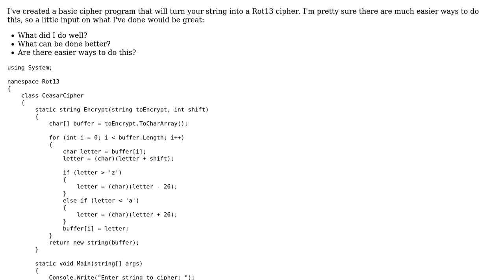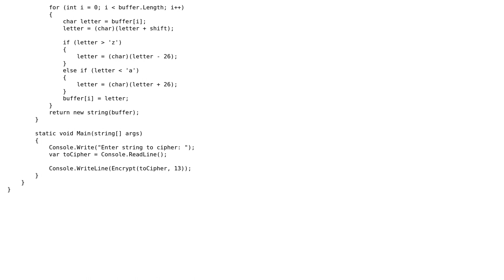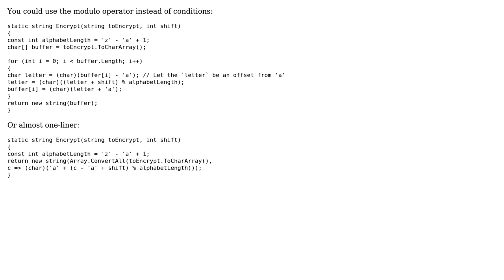Code Review: Ceasar Cipher (Rot 13) (2 Solutions!!)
Code Review: Ceasar Cipher (Rot 13)

With thanks & praise to God, and with thanks to the many people who have made this project possible! | Content (except music & images) licensed under CC BY-SA | Music | Images & others | With thanks to user Dmitry user Bruno Costa user 13aal and the Stack Exchange Network Trademarks are property of their respective owners. You are responsible for your own actions.